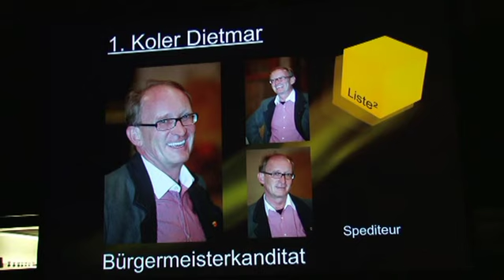Frischer Wind für Reutte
Dietmar Koler - Liste²  "WIR stellen uns vor!" --- RE | eins - das außerfernsehen